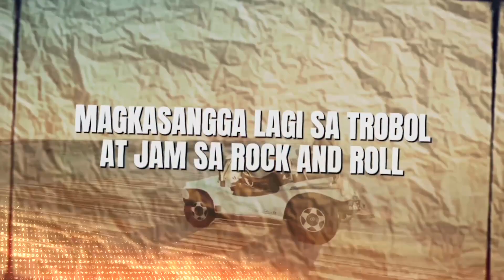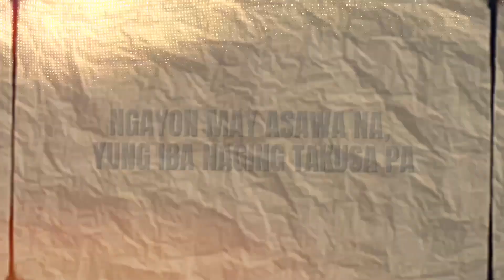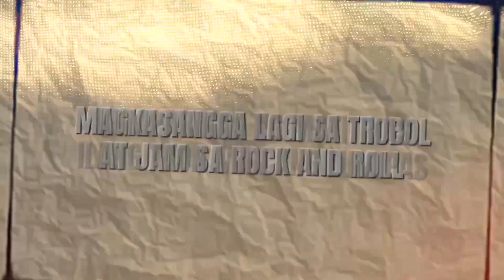Kumparihan ng matitikas